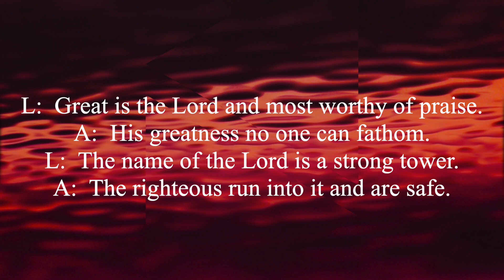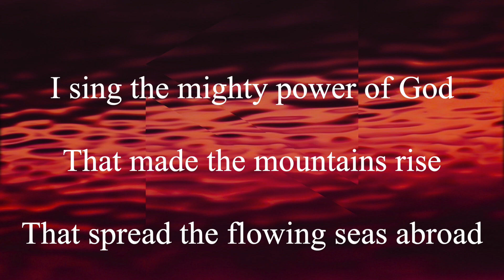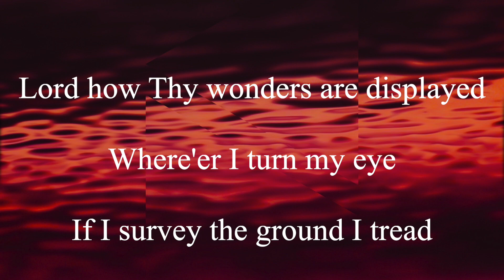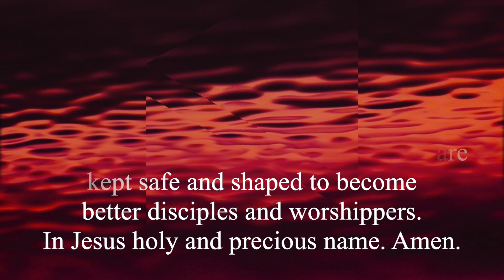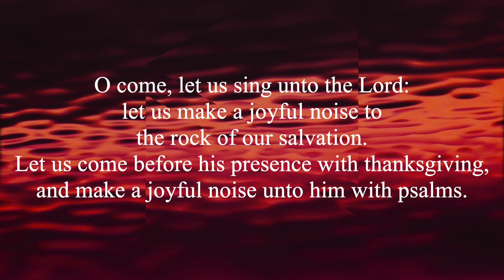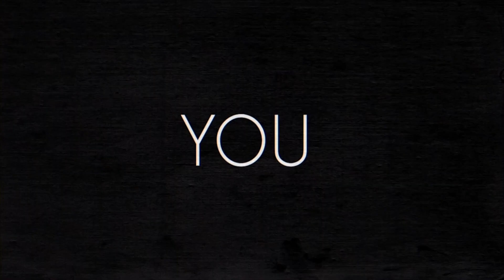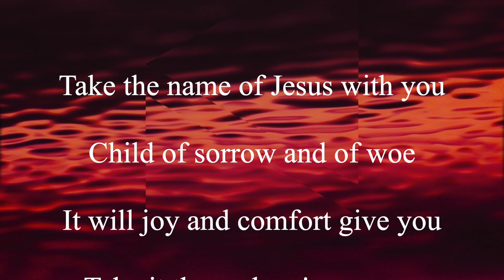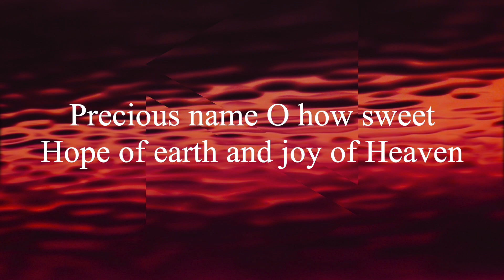28 June 2020: Hallowed be your name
Join us in understanding life-principles that will help us honor this prayer.

Minister of music ministry: Todd Davis
Piano : Kari McNellis
Liturgist: Kathy Miller
Prelude 1 : Sonshine  choir: Directed by Wilma Rockey
United Bells : Directed by Wilma Rockey
Anthem: Jane  Gable
Children’s Talk : Cheryl Bargo
Anthem: Jocelyn Goranson
Video production : Nihal Andrews
Senior Pastor : Rev. Arun Andrews